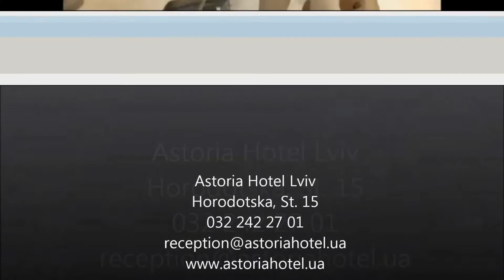Bisness facilities in downtown. Lviv